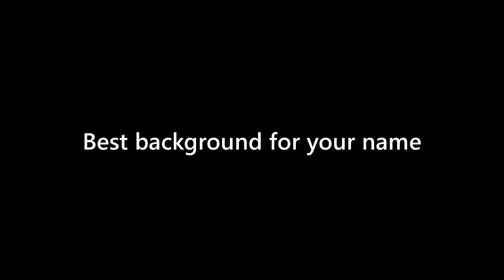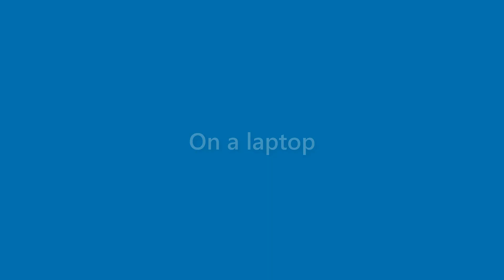Arabella Chavez - appearance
Name Look - Arabella Chavez - appearance. In this video we present "Arabella Chavez" name look and feel in various scenarios.
This video will cover:
How does "Arabella Chavez" look as a personal letterhead?
How does "Arabella Chavez" look on a business card?
How does "Arabella Chavez" look on a computer/laptop screen?
How does "Arabella Chavez" look with different background colors?
How does "Arabella Chavez" look with various fonts?